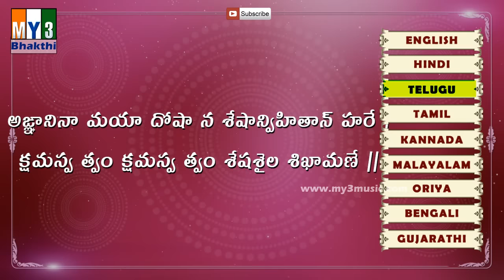Lord Balaji Songs - Kamalakucha Choochuka - Sri Venkateswara Stotram - Telugu lyrics